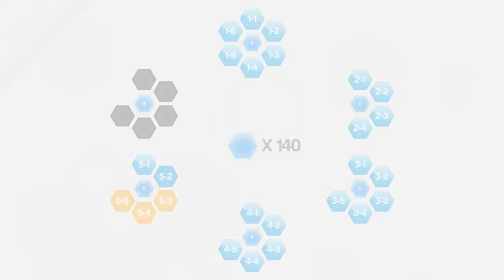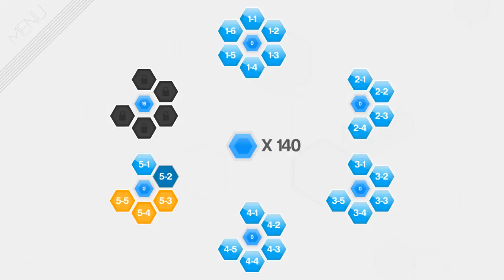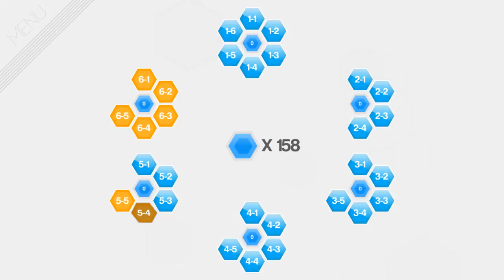Let's Play Hexcells (BLIND) - Episode 3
An interesting logic based puzzle game that gets harder and harder as you go on. Peaceful too. that means Tigerfrost will get pissed when he miss clicks one hundred times on the last few levels.